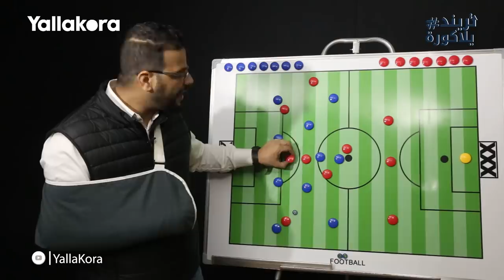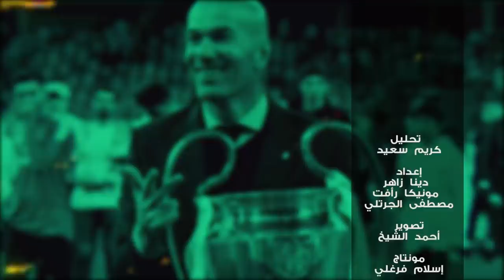تريند يلا كورة.. كريم سعيد يُحلل.. مفاجأة فايلر أمام المقاصة.. ومشكلة مروان الحالية مع الأهلي